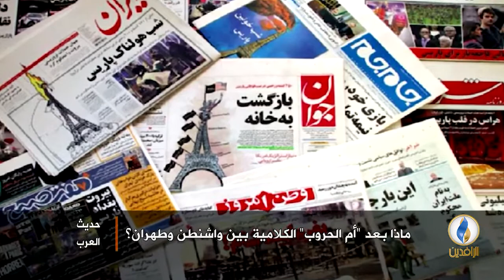تقرير | لبرنامج حديث_العرب | ماذا بعد "أم الحروب" الكلامية بين واشنطن و#طهران